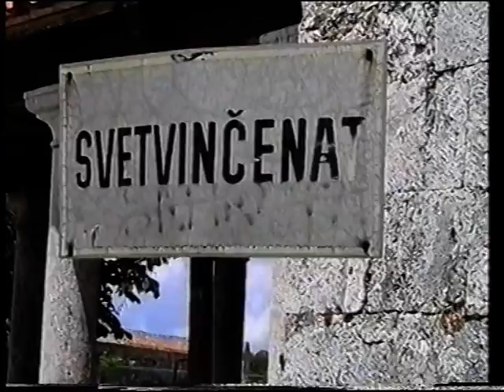Ivanja 2004 Svetvinčenat Nogometni Turnir 1/4 FULL HD 1080p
Turnir škole nogometa za Ivanju 2004 u Savičenti / VIDEO 1/4